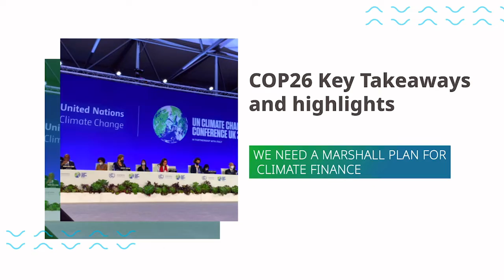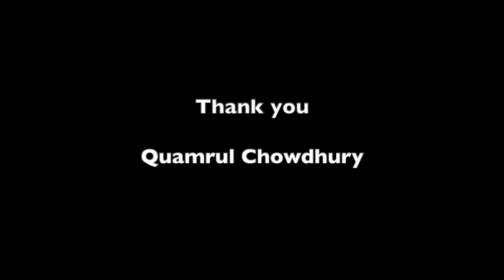Quamrul Chowdhury: We need a Marshall Plan for Climate Finance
During our COP26 Panel Discussion legendary UNFCCC negotiator Quamrul Chowdhury talks about the need to raise our climate ambitions quickly and calls for a global Marshall Plan to address climate finance.